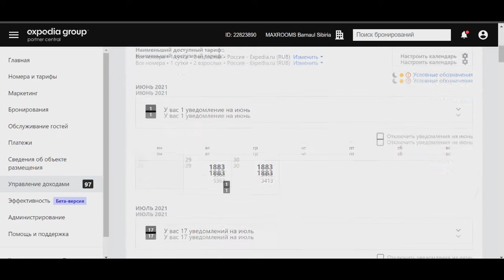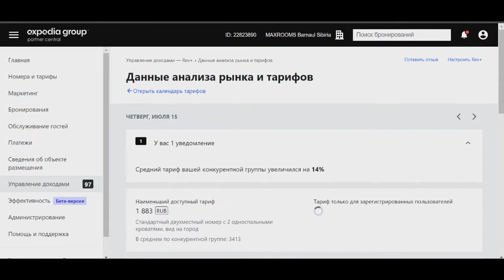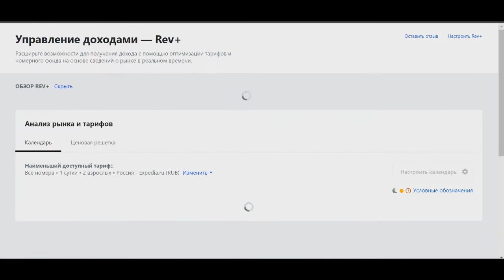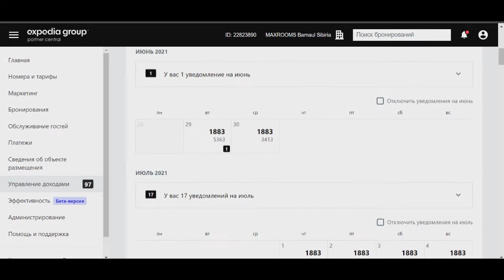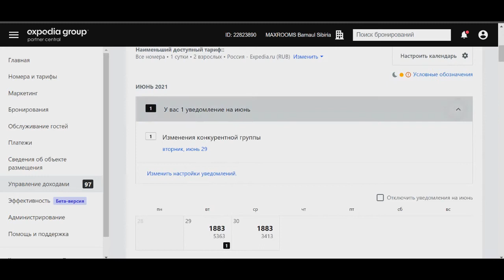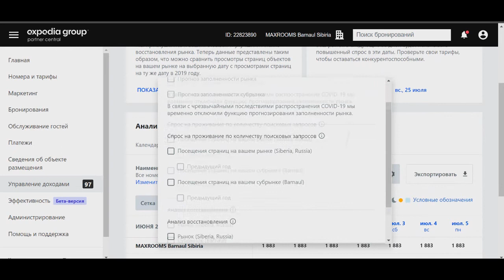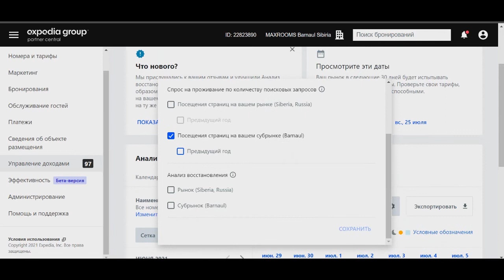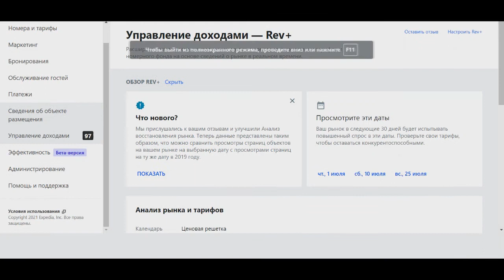Сеть отелей MAXROOMS и Expedia Rev+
В этом видео Максрумс расскажет Вам о принципах работы на канале Expedia.

MAXROOMS нацелен на помощь любой гостинице - мы будем рады помочь Вам в процветании Вашего бизнеса. По вопросам франшизы Вы можете обратиться по следующим источникам: